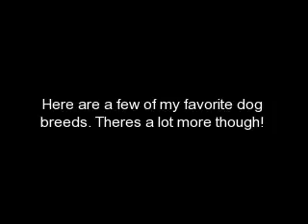some of my favorite dogs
some of my favorite dogs  YAY!